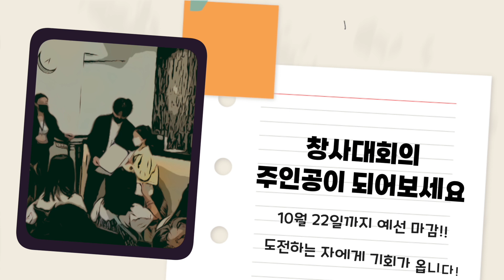수학의힘 창사대회 📣┃전국 75개 수학의힘 캠퍼스 모든 학생이 참여할 수 있는 창사대회 ┃공부도 하고 상금도 받는 창사대회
🔥전국 75개 수학의힘 캠퍼스 대상으로 창사대회를 진행합니다!🔥

요즘 수학은 단순히 연산이 아닌 창의력과 사고력을 통해 문제를 풀어야 하는데요, 창의사고력 문제를 직접 발표하며 풀이해 보는 창사대회를 통해 창의력과 사고력을 높이고 수학에 대한 자신감을 높여보세요!